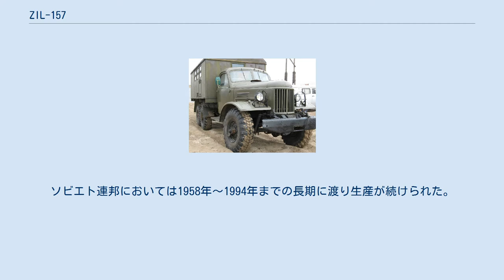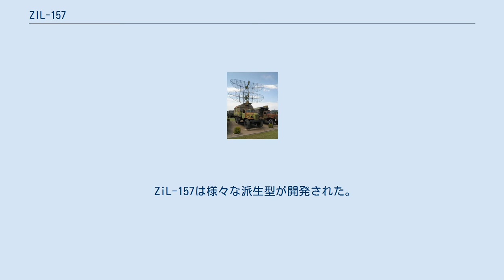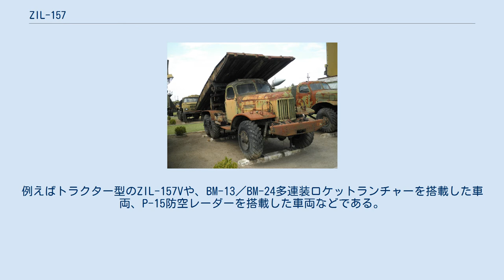ZIL-157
ZiS/ZiLの車種
ZIL-157は、1950年代末期からソビエト連邦のZiL（Zavod Imeni Likhachova、リハチェフ記念工場）によって製造された2.5トン・6×6輪駆動の多目的軍用トラックである。
ソビエト連邦においては1958年～1994年までの長期に渡り生産が続けられた。
 ZIL-157は1947年から1958年にかけて製造されたZiS-151トラックを改良したもので、ZiS-151からの変更点はフロントグリルと、幅の広い扁平タイヤを使用し、後輪がダブルタイヤからシングルタイヤになった点である。
 ZIL-157は、ZIL-131とウラル-375Dシリーズによって置き換えられるまでの間、ソビエトの標準的なトラックとなり、GAZ-66と共にソ連地上軍の標準的トラックであった。
 最初の生産型であるZIL-157は1958年から1961年にかけて製造された。
1961年になると走行装置、変速機等の改良を行ったZIL-157Kの生産が始められた。
1978年には生産工場がウラル自動車エンジン工場 (UamZ)に切り替えられ、ここでの最終生産型はZIL-157KDと呼称された。
 ZiL-157は様々な派生型が開発された。
例えばトラクター型のZIL-157Vや、BM-13／BM-24多連装ロケットランチャーを搭載した車両、P-15防空レーダーを搭載した車両などである。
ZIL-157Vは汎用トレーラーの他、SA-2"ガイドライン"地対空ミサイルの牽引にも使用された。
中国人民解放軍は、ZIL-157をコピーして生産されたCA-30トラックの運用を行った。
また、装甲兵員輸送車のBTR-152はZiS-151およびZIL-157の車台を利用した装輪装甲車である。